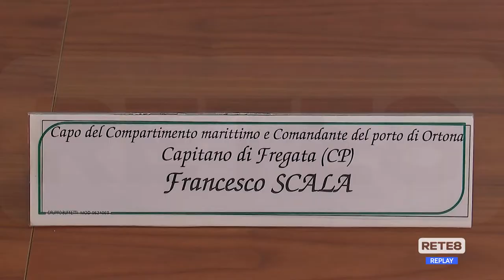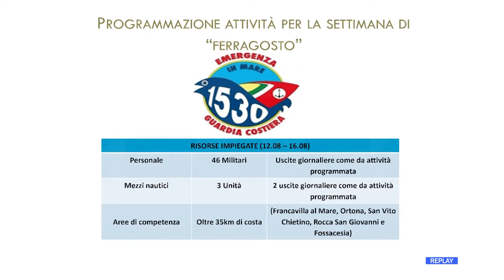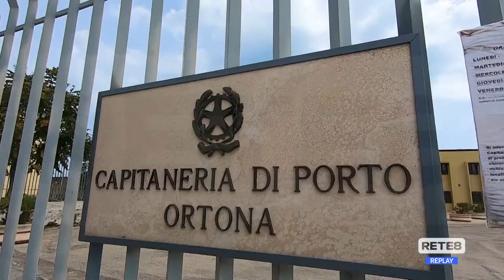Ferragosto - La Guardia costiera intensifica la vigilanza